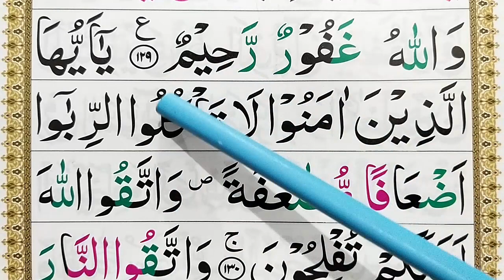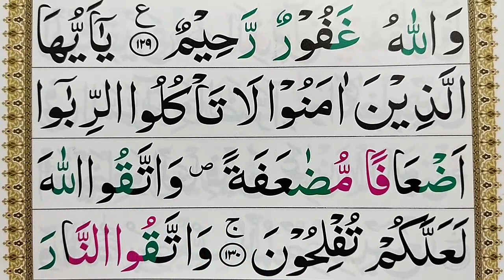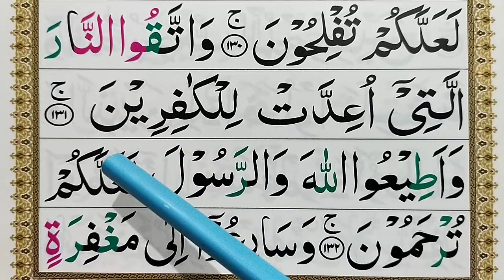Ep65 Learn Quran Surah Al-Imran Word by Word with Tajweed